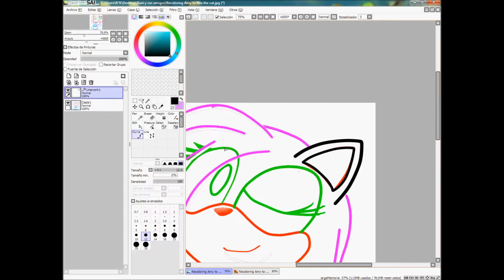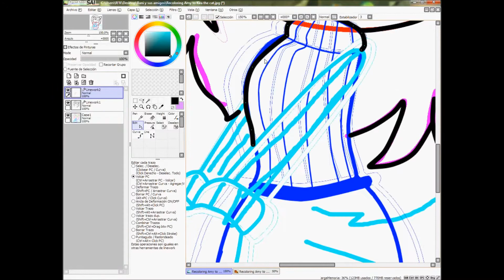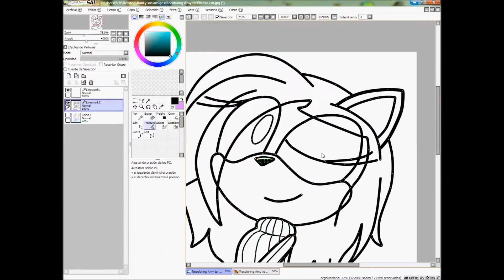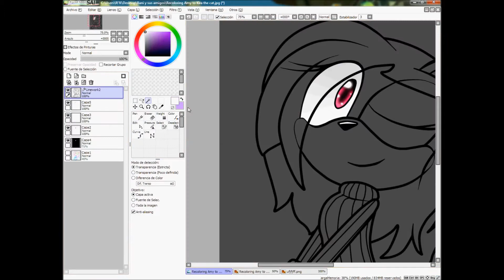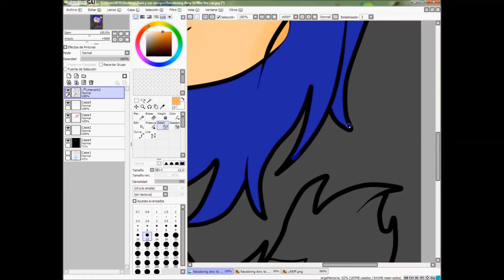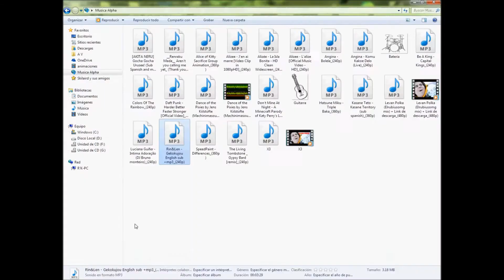Recoloring Tere the cat :3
CANCIONES UTILIZADAS:
-levan polka by Hatsune Miku
-Dance of pixies by Jens Kiilstofte